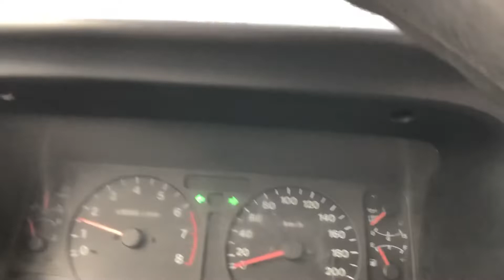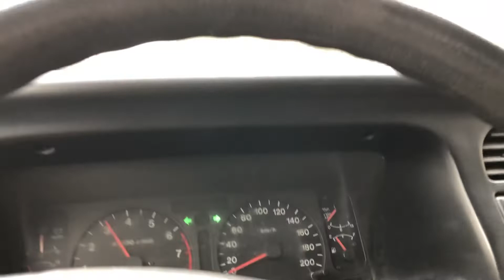xe nhập Nhật sx2003 giá trắnh rét 99tr lh0975567089 em Triệu Đức hd ( xe đã bán )